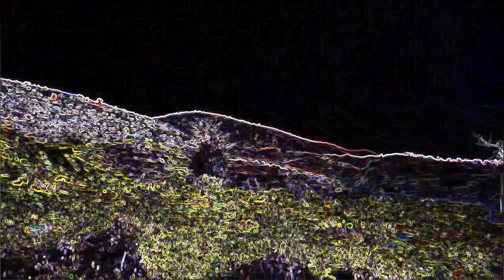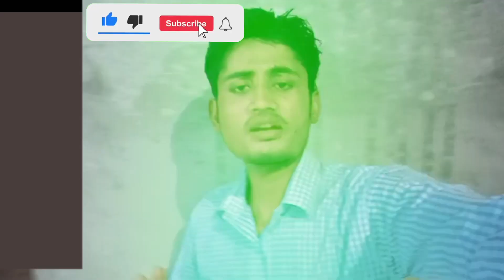Best View Nature and Mountain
Hello friends, today's video is very beautiful, in this we have shown you the view of the desert forests, which was very spectacular, friends, in this video, the view of the greenery covered by the rain in the desert has been shown. It is dangerous to go to desert areas, but friends, in this video we have shown the view of the desert, in very few places such a view is seen, we came back to our home after shooting this video, the way was also very bad, we have shown you the view of the desert very well, the view shown in this video is a natural view, there is no material shown in this video, there is no material that hurts human feelings. The content shown in this video is based on the real scene (natural) This video has not filmed the violent scene Friends if you are new to the channel then subscribe the channel Like the video Share comment Thank you

हैलो दोस्तो आज की ये वीडियो बहुत ही खूबसूरती से भरी हुई है इसमें हमनें आपको रेगिस्तानी जंगलों का दृश्य दिखाया है जो बहुत ही शानदार था दोस्तो ईस वीडियो में रेगिस्तान में बरसात कि बजह से छाई हुई हरियाली का दृश्य दिखाया है दोस्तो पहाड़ो के बीच में मनोरंजनात्मक दृश्य बहुत ही खूबसूरत और प्राकृतिक दृश्य था रेगिस्तानी इलाकों में कभी भी हरियाली नहीं होती है लेकिन बरसात कि बजह से सब सम्भव हो सकता हैं रेगिस्तानी क्षेत्रों में जाना बहुत ही खतरनाक साबित होता है क्योंकि वहां पर जंगली जानवरों का बहुत ही ज़्यादा डर रहता है इसलिए रेगिस्तानी इलाकों में जाना खतरनाक होता है लेकिन दोस्तो ईस वीडियो में हमने रेगिस्तान का दृश्य दिखाया है बहुत कम जगहों पर ऐसा नजारा देखने को मिलता है हम वहां से इस वीडियो को सुट करके वापस अपने घर आये रास्ता भी बहुत खराब था हमने आपको बहुत ही अच्छी तरह से रेगिस्तान का दृश्य दिखाया है इस वीडियो दिखाया गया दृश्य प्राकृतिक दृश्य है इस वीडियो में दिखाई गई सामग्री में कुछ भी सामग्री मानवीय भावनाओं को आहत करने वाली सामग्री नहीं है हमने यह वीडियो केवल मनोरंजन के लिए बनाईं दोस्तो इस वीडियो को पूरा देखना धन्यवाद   Disclaimer:- यह वीडियो सभी गाइड लाइन को फोलो करती है इस वीडियो में दिखाई गई सामग्री रियल दृश्य (प्राकृतिक) पर आधारित है इस वीडियो में हिंसात्मक दृश्य को नहीं फिल्माया गया है दोस्तो अगर आप चैनल पर नये है तो चैनल को सब्सक्राइब करें वीडियो को लाइक शेयर कमेंट करे धन्यवाद

hailo dosto aaj kee ye veediyo bahut hee khoobasooratee se bharee huee hai isamen hamanen aapako registaanee jangalon ka drshy dikhaaya hai jo bahut hee shaanadaar tha dosto ees veediyo mein registaan mein barasaat ki bajah se chhaee huee hariyaalee ka drshy dikhaaya hai dosto pahaado ke beech mein manoranjanaatmak drshy bahut hee khoobasoorat aur praakrtik drshy tha registaanee ilaakon mein kabhee bhee hariyaalee nahin hotee hai lekin barasaat ki bajah se sab sambhav ho sakata hain registaanee kshetron mein jaana bahut hee khataranaak saabit hota hai kyonki vahaan par jangalee jaanavaron ka bahut hee zyaada dar rahata hai isalie registaanee ilaakon mein jaana khataranaak hota hai lekin dosto ees veediyo mein hamane registaan ka drshy dikhaaya hai bahut kam jagahon par aisa najaara dekhane ko milata hai ham vahaan se is veediyo ko sut karake vaapas apane ghar aaye raasta bhee bahut kharaab tha hamane aapako bahut hee achchhee tarah se registaan ka drshy dikhaaya hai is veediyo dikhaaya gaya drshy praakrtik drshy hai is veediyo mein dikhaee gaee saamagree mein kuchh bhee saamagree maanaveey bhaavanaon ko aahat karane vaalee saamagree nahin hai hamane yah veediyo keval manoranjan ke lie banaeen dosto is veediyo ko poora dekhana dhanyavaad